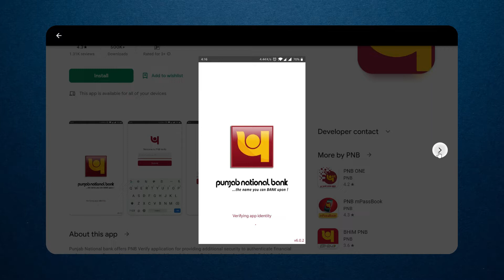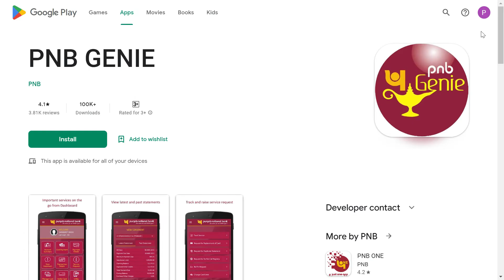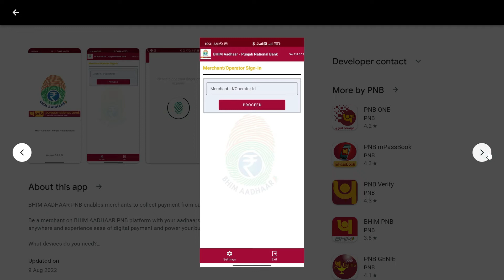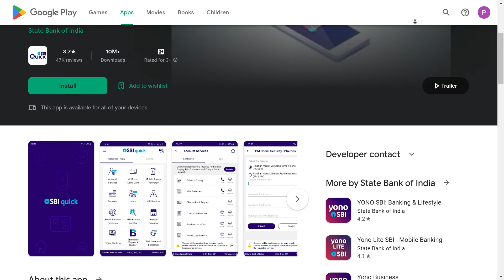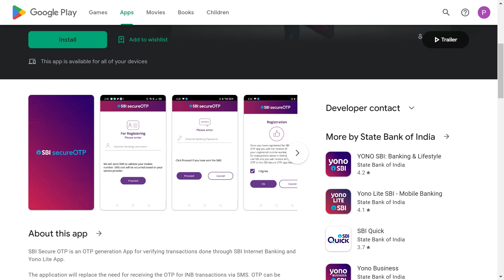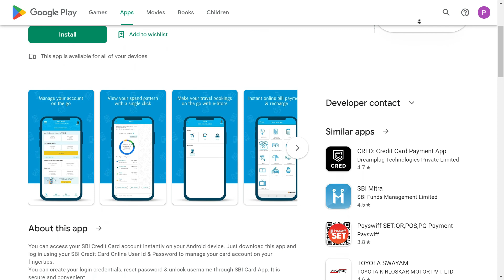SBI Mobile Banking App vs PNB Mobile Banking App - which one is good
Banking Easy
banking easy
sbi bank
pnb bank
yono sbi
pnb one
pnb passbook
sbi yono lite
sbi vs pnb
sbi apps vs pnb apps
pnb one app
yono lite sbi